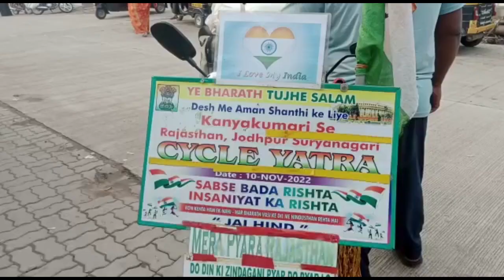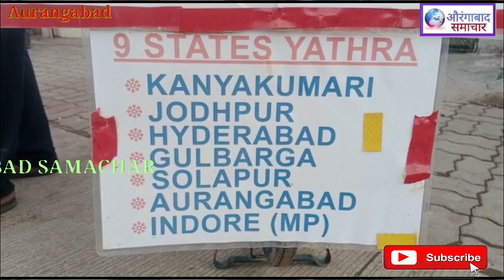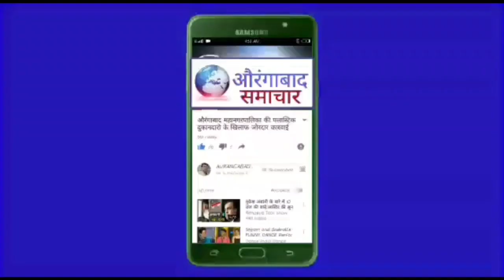कन्याकुमारी से 6500 किलोमीटर सायकल यात्रा कर पहुंचे औरंगाबाद ! अबदुल गफूर का अमन शांति का पैग़ाम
कन्याकुमारी से 6500 किलोमीटर सायकल यात्रा कर पहुंचे औरंगाबाद ! देश मे अमन शांति भाईचारे का पैग़ाम लेकर निकले अबदुल गफूर